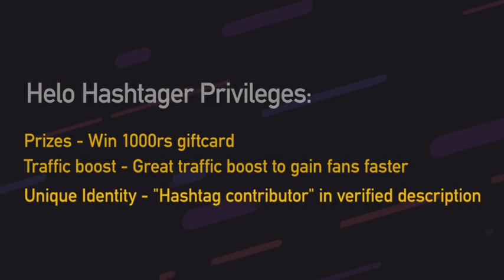25 मार्च 2019